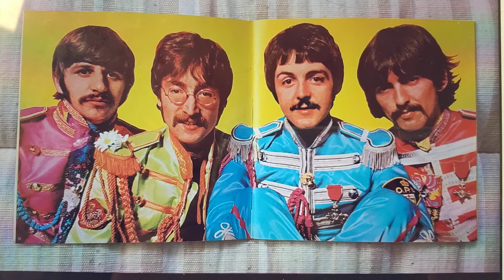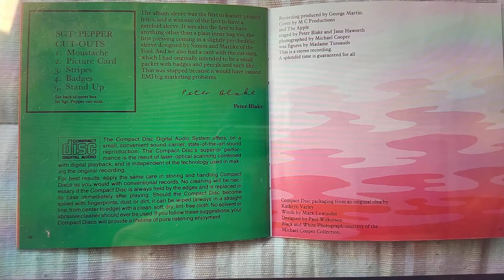日曜の夕方に